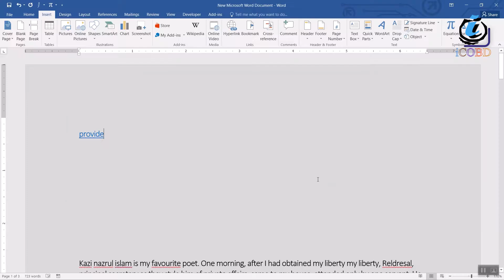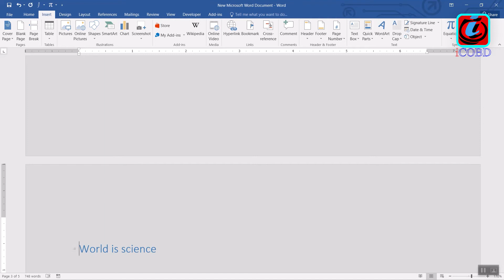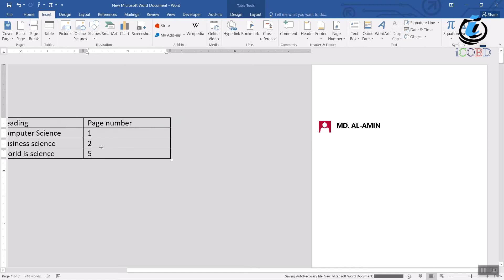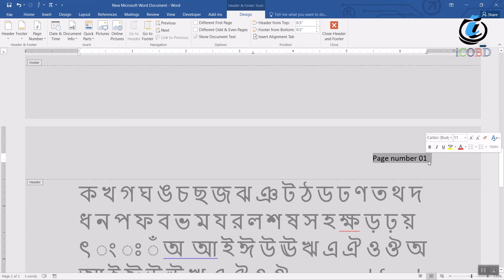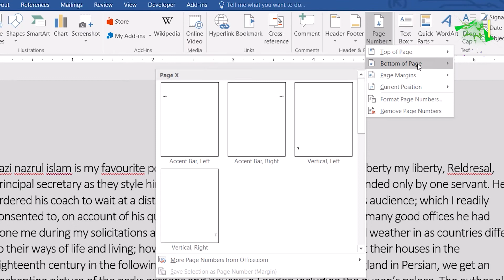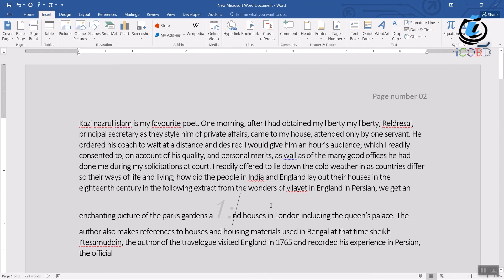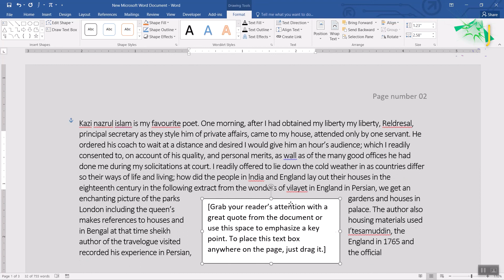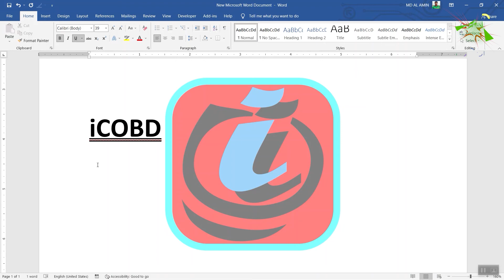Header and footer, Bookmark and Text box in word | iCOBD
Microsoft Office course
Microsoft Office tutorials

Microsoft word Basic Part – 06
মাইক্রোসফ্ট ওয়ার্ড । পার্ট ০৬ (বেসিক)

Home tab
Home tab styles section

It's free and complete course of Microsoft word.
Just follow next video.